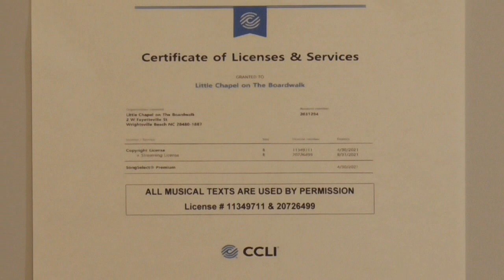LCOB's Sunday, February 21, 2021 Worship Service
Little Chapel on the Boardwalk's Sunday, February 21, 2021 outdoor/parking lot worship service.  ALL MUSICAL TEXTS ARE USED BY PERMISSION CCLI License # 11349711 & 20726499